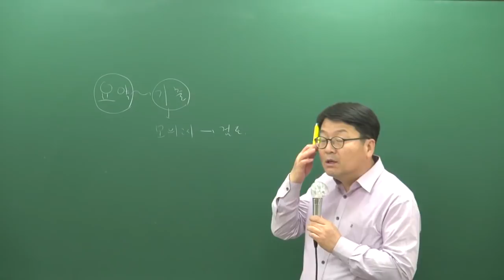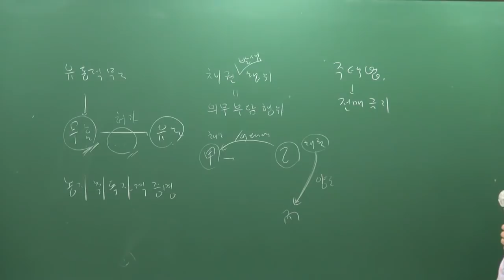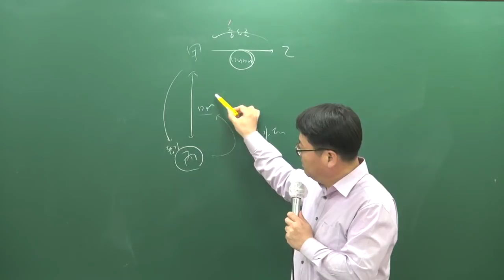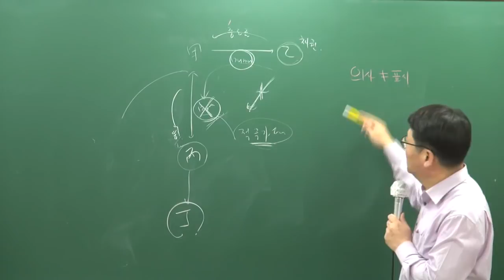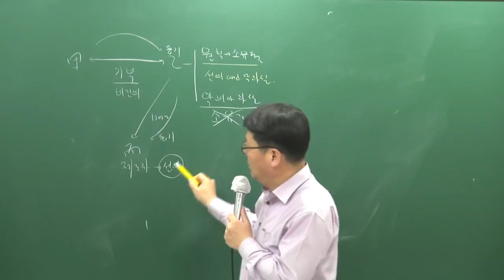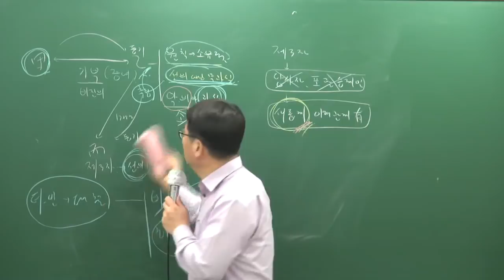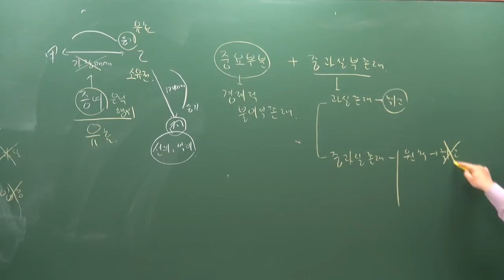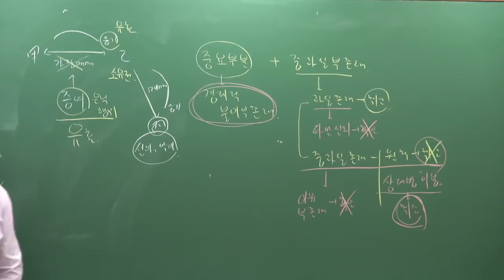[공전무] 2019년 공인중개사 민법및민사특별법 기출특강 4-1